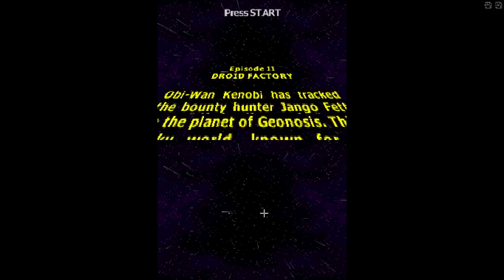LEGO Star Wars - The Complete Saga (DS) - Attack of the Clones - Part 2 - Droid Factory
louis_costa05